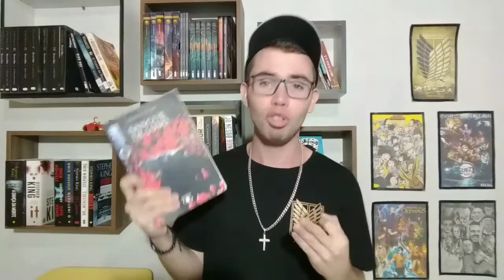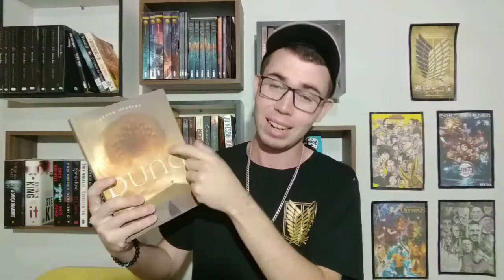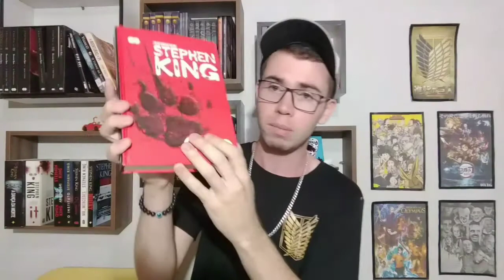BOOKTAG My Hero Academia (ORIGINAL)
My Hero Academia, ou Boku no Hero é um dos animes mais populares dos últimos tempos, e um dos que conquistou meu coração nessa quarentena, então resolvi mesclar meu amor por esse anime aos livros na minha primeira booktag original. Espero que gostem.